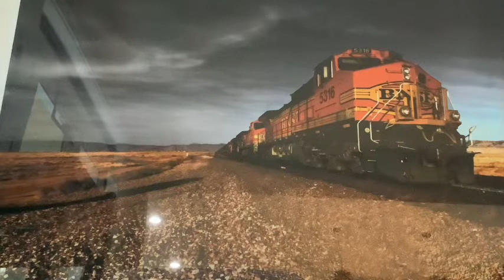￼ Rainbow that train￼ .song